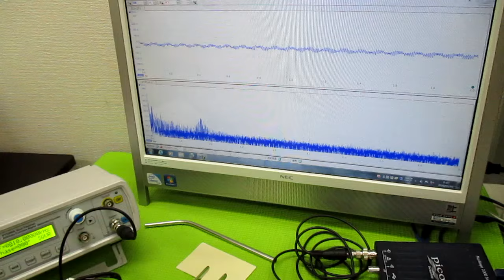オリジナル超音波（超音波テスター・超音波発振制御プローブ） ultrasonic-labo